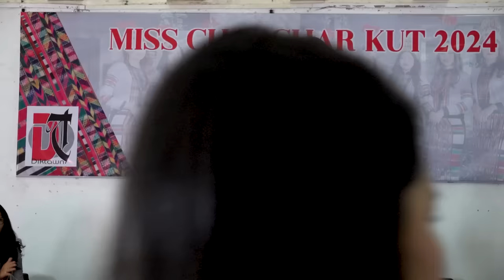MISS CHAPCHAR KUT 2024 TOP 10 CHU HEI LE....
Diktawn Monthly Magazine buatsaihaH Top 20 thlan chhuah an nih hnuin March ni 2 khan Miss Chapchar Kut Top 20 atangin Top 10 thlan chhuah leh an ni.

Interview chhâwng hnih awmin Judge-ten kawng hrang hrangah uluk takin endikna an neih hnuin Top 20 atangin Top 10 mi sawmpathum thlan chhuah an ni.

1. Vanlalzami, Venghnuai
2. KC Remruatfeli, Chhinga Veng
3. Vanlalhmangaihzuali, Chanmari
4. RK Lalnunthari, Dinthar/Haulawng
5. Rita Lalnunthari, Kulikawn
6. Lalpektlesili, Phunchawng.
7. Lalnunsiami, Bawngkawn
8. Laltanpuii, Tuikual N.
9. Jenet Lalrinpuii, Ramhlun Vengthar
10. Lalrinnungi, Luangmual
11. Lalmalsawmi, Ramthar
12. Lalmawipuii, Chanmari West
13. Christina Lalniengi, Chanmari